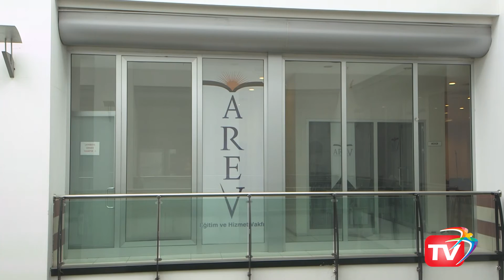Başkan İmamoğlu Arev Vakfını Ziyaret Etti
Ekrem İmamoğlu, Halk Eğitim Merkezi'yle anlaşmalı olarak kadınlara yönelik bir çok kurs veren AREV Vakfı'nı ziyaret etti.

Başkan İmamoğlu ve Vehbi Orakçı sohbet etti, sınıfları gezdi.

Başkan İmamoğlu, Beylikdüzü Belediyesi'nin kadınlara yönelik desteklerinden bahsetti.